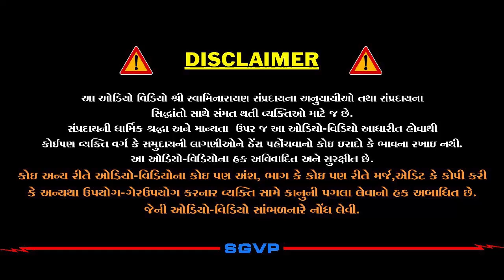ભગવાનના નામનો પુકાર કેવો હોવો જોઈએ? | Bhagvanno Pukar | Pu. HariSwarupdasji Swami | Daily Satsang